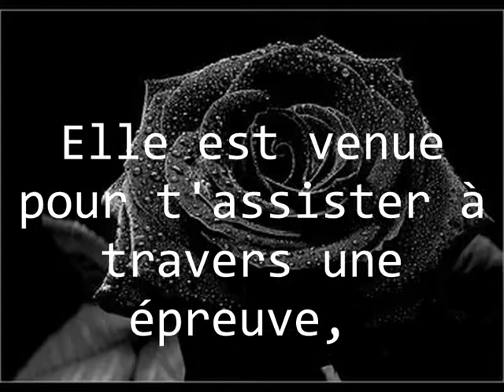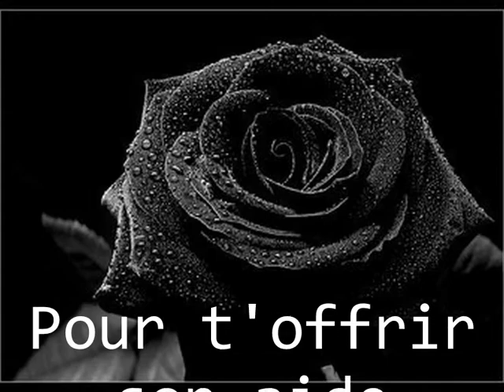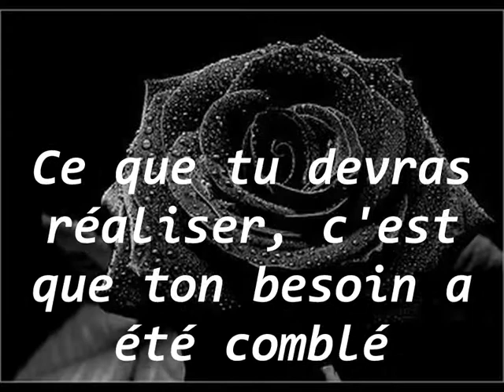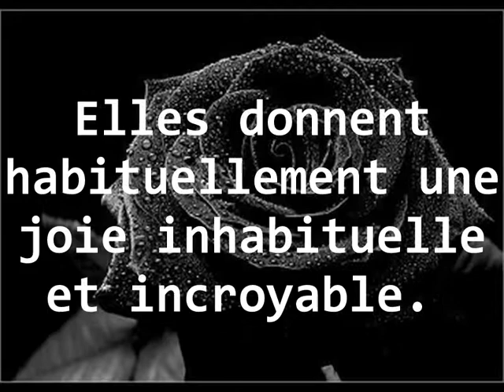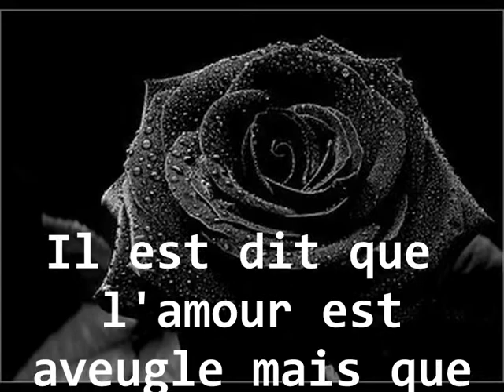En noir et blanc/ Amitié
Les gens se presentent dans ta vie, pour une raison ou pour une saison